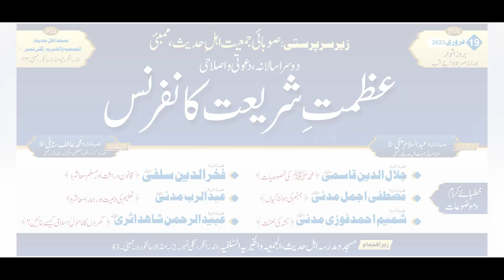Azmat e Rasool ﷺ By Shaikh Jalaluddin Qasmi | Azmat e Shariyat Conferece 2023 | IIC Mumbai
Bank Account Details:
ILM FOUNDATION
ICICI Bank
Savings account
IFSC CODE-ICIC0001028

Muhammad ﷺ Ki Khususiyaat | Azmat e Rasool ﷺ By Shaikh Jalaluddin Qasmi | Azmat e Shariyat Conferece 2023 |  IIC Mumbai